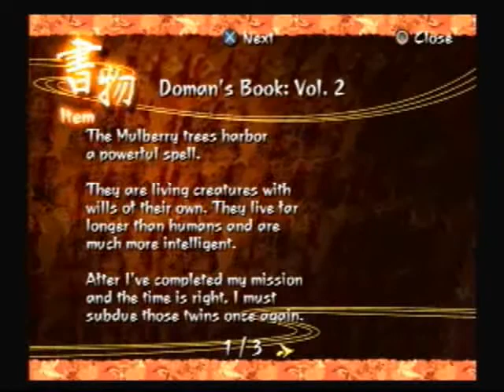Let's Play: Kuon - Kuon Phase Part 35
We begin our journey as Abe no Seimei in the Kuon Phase.